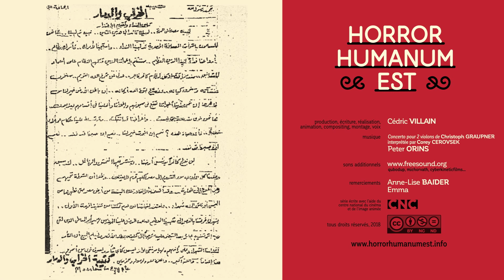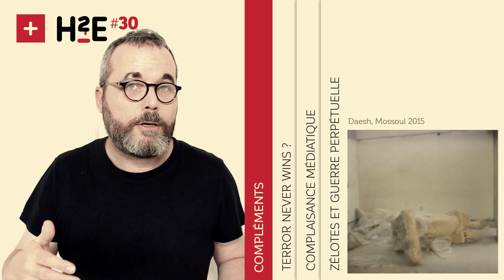H2E#30 : Terreur à Louxor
17 novembre 1997 à Louxor. Six hommes habillés en policiers déboulent sur un site touristique. Mais c'est pas pour prendre des photos...

Nota : je ferai un épisode Facecam en juillet avec une petite FAQ. Si vous avez des questions à poser sur la série, posez-les ci-dessous en commençant par "FAQ :" pour me permettre de les trier.
Je ferai un tri vers le 7 juillet.

Musique : Concerto pour deux violons de Christoph Graupner, interprété par Corey Cerovsek